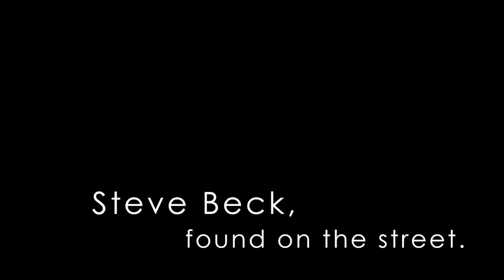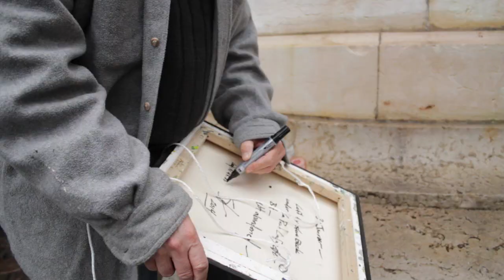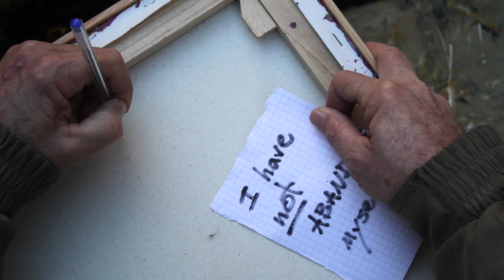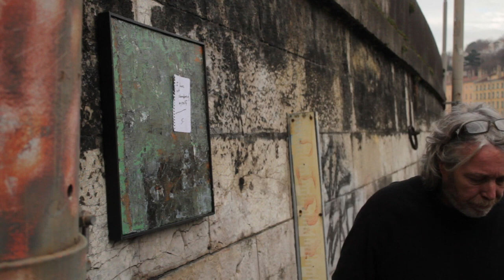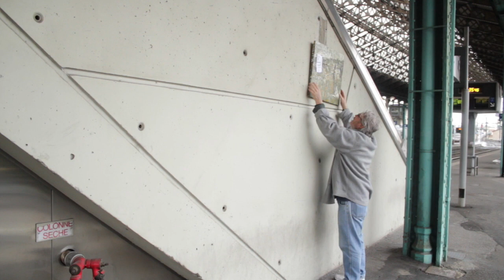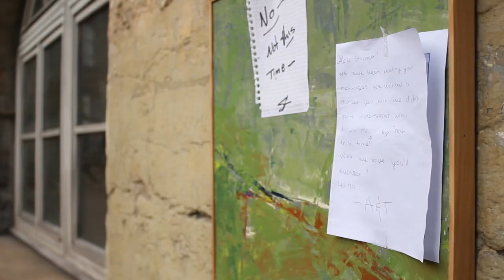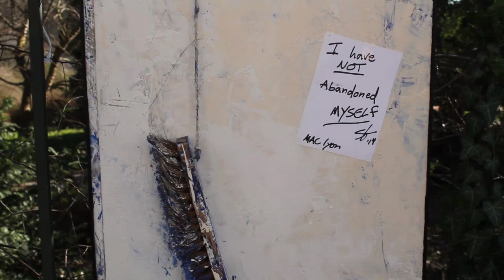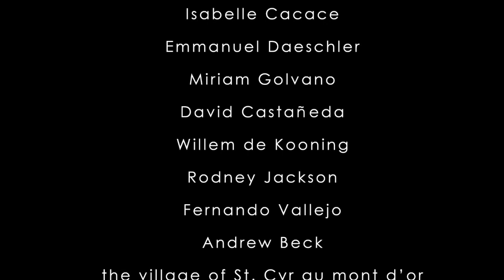Steve Beck, Found on the Street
Steve Beck leaves his art in the streets of Lyon, France.  Why?  What's his motive?  C'est la vie.